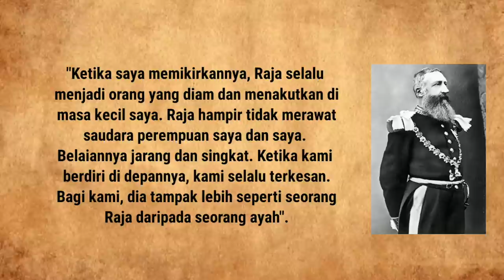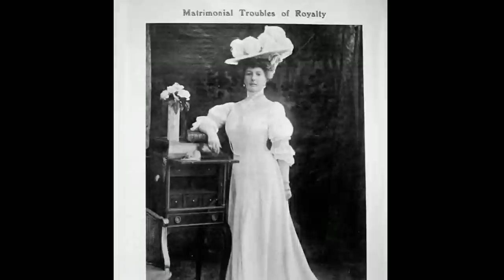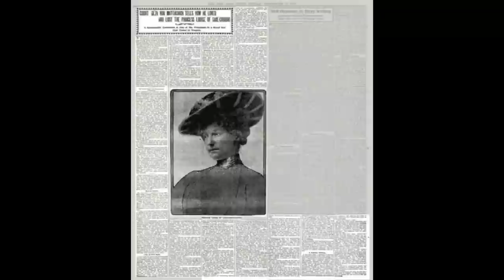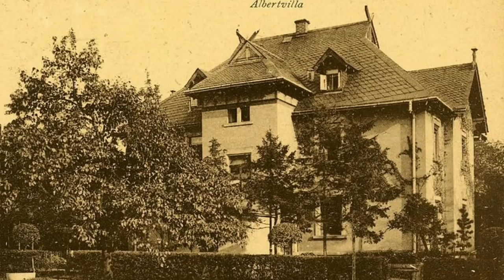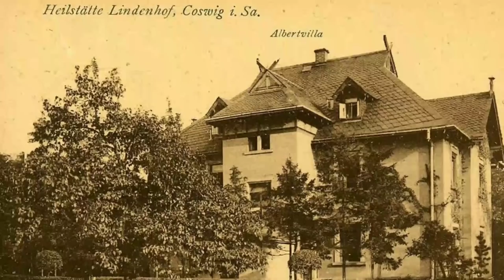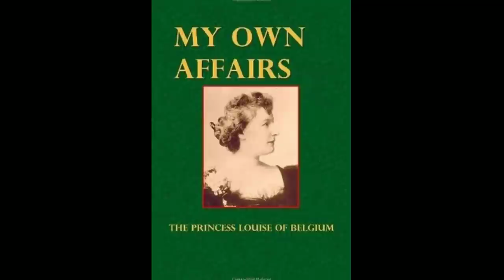PUTRI JADI GELANDANGAN & MASUK RS. JIWA, KARMA ANAK PENJ4JAH? LOUISE OF BELGIUM